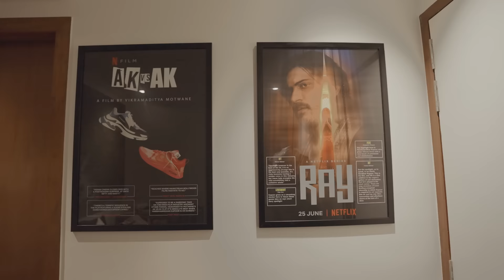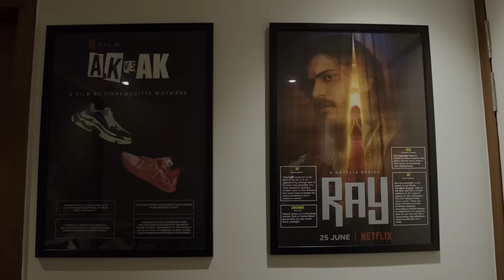A peek into Harshvardhan Kapoor’s Kitchen & Sneakers 👀 | Swiggy Instamart Inside My kitchen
From finding Health Supplements, Jeera, Eggs, Lollipops and Soft Sodas, we invaded Harshavardhan Kapoor’s home in this exclusive interview with @JaniceSequeira85